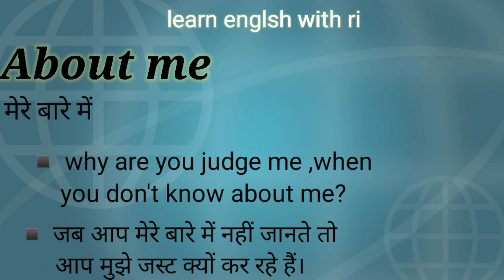About me का हिंदी मतलब /About me pronounciation/SYNONYMS of About me with sentence#english